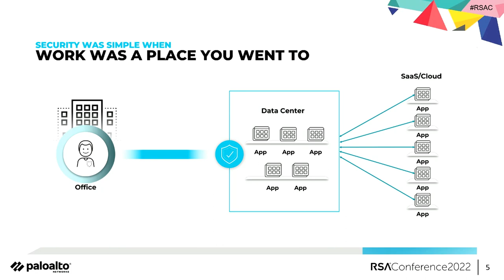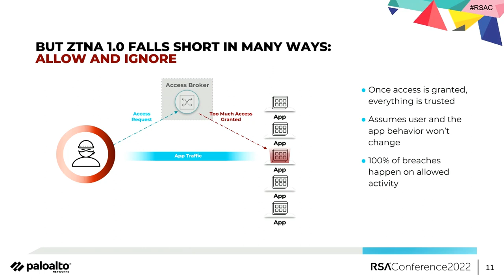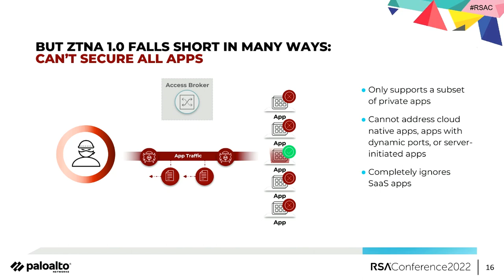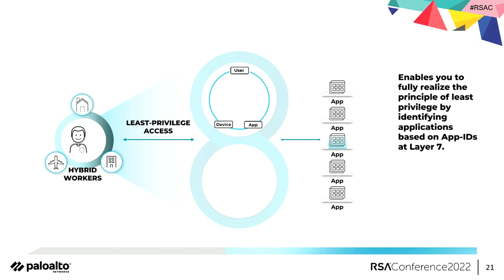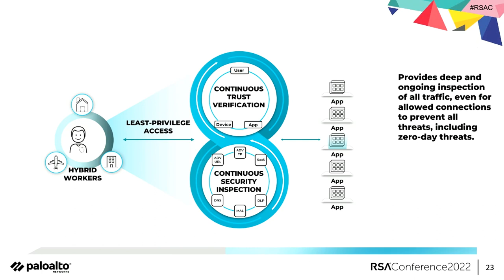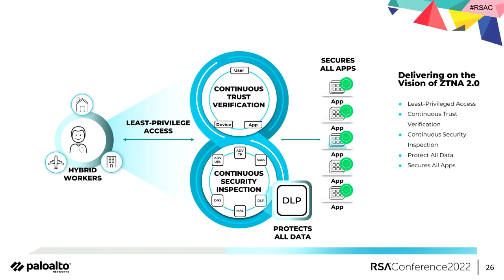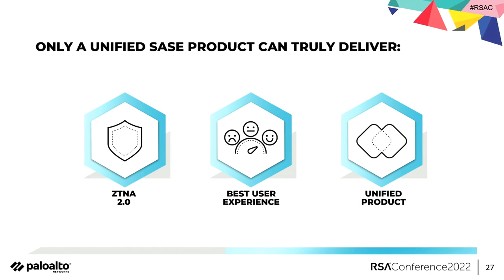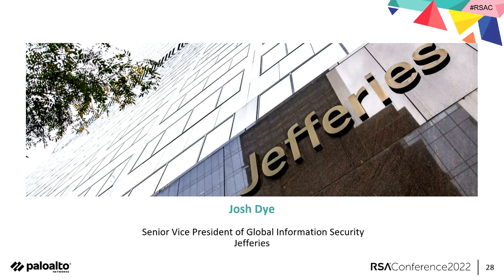Why Zero Trust Network Access is Broken, and How to Fix It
Presenters:
Josh Dye, SVP, Information Security, Jefferies
Kumar Ramachandran, SVP Products, Palo Alto Networks

People, applications, and data are everywhere, and the concept of work has been transformed from a place we go to something we do anywhere at any time. Point products, VPN, and “trusted” network zones no longer provide adequate protection, but instead introduce risk. Securing hybrid work requires a fundamental shift that challenges traditional security approaches and exposes legacy architectures.